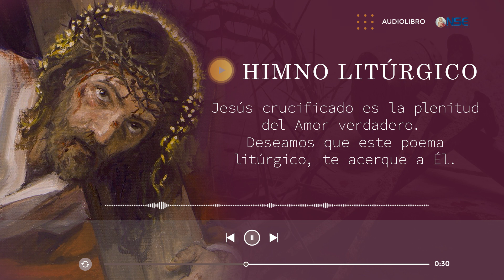Poema litúrgico de Cuaresma - Llorando los pecados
El tiempo de Cuaresma es un tiempo litúrgico que nos permite meditar en la Pasión del Señor y nos invita al arrepentimiento.
Esta serie de himnos-poemas litúrgicos forman parte de la liturgia de las horas de este tiempo.